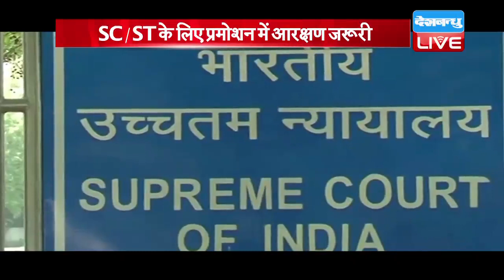SC/ST के प्रमोशन में आरक्षण का मामला, SC/ST के लिए प्रमोशन में आरक्षण जरूरी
आगामी चुनाव से पहले सरकार किसी भी सूरत में एससी/एसटी समुदाय को मना लेना चाहती है..तभी तो एक्ट में संशोधन विधेयक को मंजूरी देने के बाद अब सरकार ने एससी/एसटी कर्मचारियों के प्रमोशन में आरक्षण की वकालत की है...इस मामले पर आज सुप्रीम कोर्ट में अहम सुनवाई..में संविधान पीठ के सामने केंद्र ने अपील की है कि वो 2006 में एम नागराज के फ़ैसले पर दोबारा विचार करे...